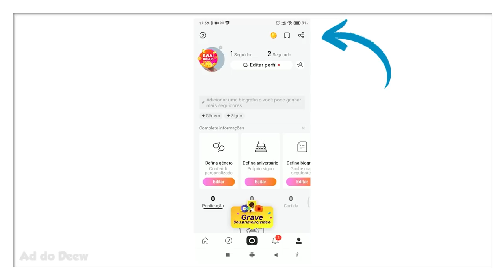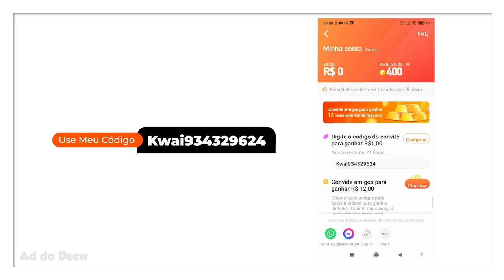Você Conhece os Biomas Mais Raros do Minecraft?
🖖 Nesse vídeo, viajamos pelos 10 biomas mais raros do Minecraft. Será que você conhece todos eles?

Forte abraço!

👉 Computador
Windows 10
32GB de RAM
Mouse Cobra